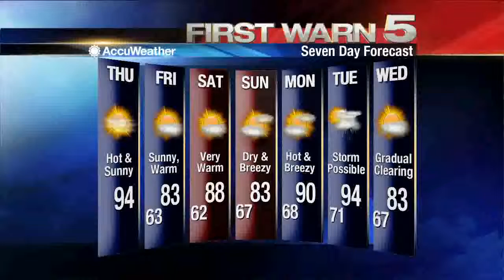KRGV FIRST WARN 5 Quickcast - March 3